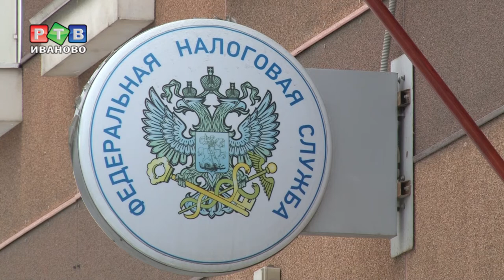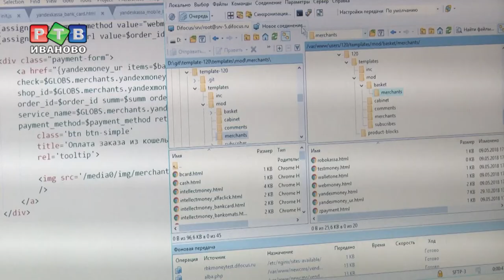Налог для самозанятых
По данным экспертов, в России живет около 20 миллионов самозанятых. Они получают постоянный доход, однако нигде не трудоустроены, а значит, не платят налоговые отчисления. Чтобы искоренить теневой сектор экономики и пополнить бюджет, депутаты разработали новый законопроект.